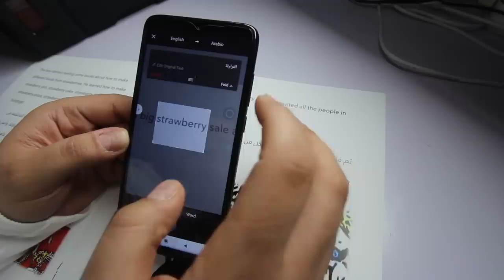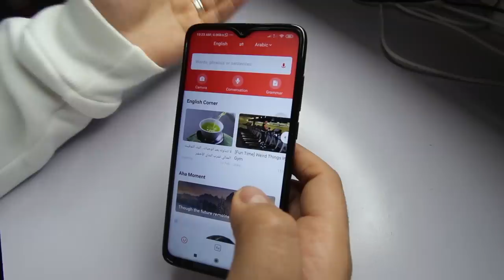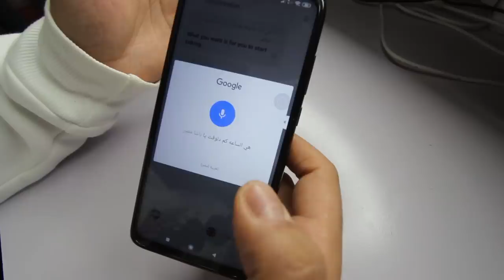حسّن كتابتك في الإنجليزي في 4 خطوات